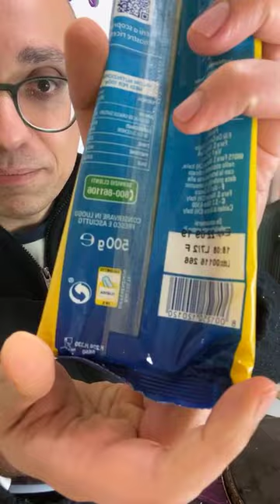Prepariamo la Crema di Peperoni in Live - iorestoacasa Vlog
La registrazione della live del 24/03/2020 dove preparo una crema di peperoni mentre faccio quattro chiacchere con i follower!

►IL MIO PORTA PRANZO BIO ECOLOGICO
►TI SEI ISCRITTO AL CANALE?
►Per le domande usa l'hashtag